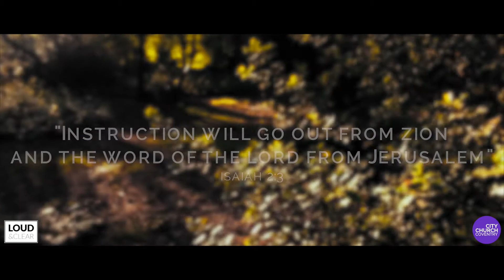Loud & Clear Conference